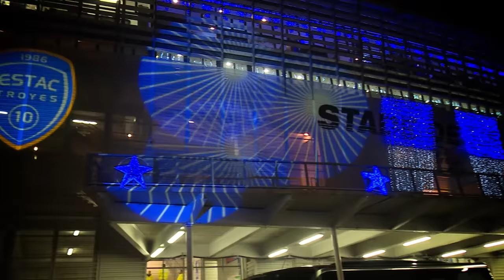La Magie du Noël en Bleu et Blanc